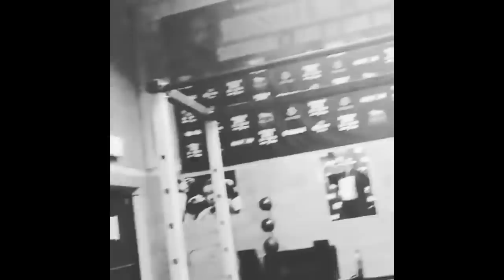Gary Russell Jr. vs Tugstsogt Nyambayar FULL FIGHT recap by akhi TV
ATTENTION ⚠️ This the Reporter/Analyst/Expert Akhi thoughts & Full review on the fight with NO FOOTAGE.